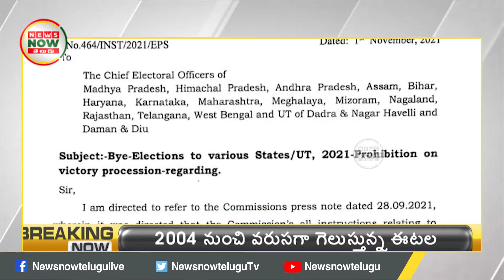విజయోత్సవ ర్యాలీలపై కేంద్ర ఎన్నికల సంఘం కీలక నిర్ణయం